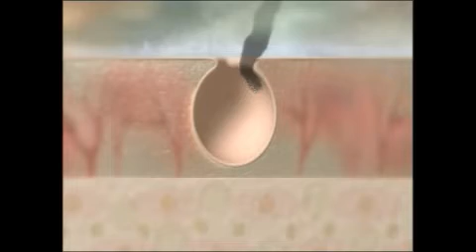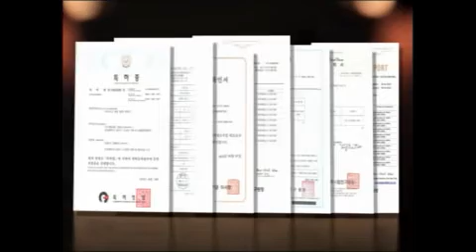Lona Micro Bubble Shower on SPAIN TV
健康沐浴快轉用『Lona 微泡花灑』啦！
【美國食品及藥品管理局 FDA 認可產品】
微泡.com | 濕疹皮膚.com | lona.com.hk | 35living.com